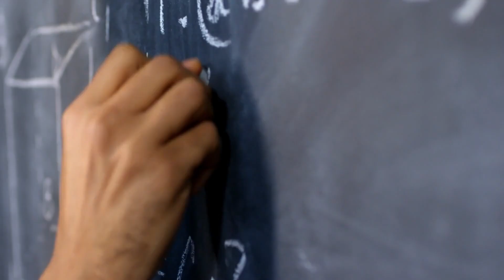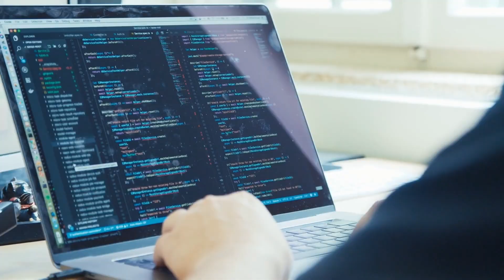How I Switched Careers to Software Engineer at 39 No CS Degree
At 37, I was burned out in sales — working weekends, chasing quotas, and feeling stuck. By 39, I landed my first full-time software engineering job. No CS degree. No connections. Just grit, family, and a laptop.

The exact tools, sites, and roadmap I used to land my first dev job — no CS degree needed.

💻 Perfect for career switchers, late bloomers, and self-taught beginners breaking into tech.

If you’re in your 30s or 40s and thinking, “Is it too late to start over?” — this video is for you. I’m walking you through my exact career switch into tech: the steps I took, the mindset I had to build, and the tools that helped me go from zero to hired.

🎯 What I cover in this video:
How I switched careers from sales to software engineer in my late 30s
How I learned to code with no tech background (and failed along the way)
The beginner-friendly tools and tutorials that actually helped
How I balanced coding, work, and family life
What I’d do differently if I had to start again
Real talk: burnout, fear, imposter syndrome — and how I pushed through

💻 Tools, Bootcamp & Resources I Mention:
✅ Actualize Coding Bootcamp (Chicago)
✅ Scrimba Frontend Developer Path
✅ FreeCodeCamp
✅ Frontend Mentor
✅ VS Code, GitHub, CodePen
✅ YouTube Channels: Kevin Powell, Tiff In Tech, Tech With Tim

🙋‍♂️ About Me
’m Johnny — full-time software engineer, former sales leader, dad, husband, and content creator.  I help late bloomers in their 30s and 40s break into tech, build digital income, and create more freedom through mindset, software, and content.

This channel is about:
💻 Coding tips & beginner projects
📈 Real career-switch advice (no fluff)
🧠 Mindset & motivation when starting from scratch
🎥 Documenting my YouTube/content journey as I grow from 0

You’re not behind — you’re just getting started.

💬 Drop your story in the comments:
Are you thinking about switching careers? Learning to code?
What’s holding you back right now?

• My Laptop (MacBook Pro 16”)
• Monitor I use (34" Ultra-wide Monitor)
• My second monitor (27" Monitor)
• My Mic (Shure MV7+)
• Second Camera ( DJI Osmo Action Pro 5)
• Desk (Gaming Desk)
• My Mouse (Logitech MX Master)
• Keyboard I use (MX Mini keyboard)

⏰ Timecodes⏰
00:00 Intro
01:00 Part 1: The Starting Point
05:10 Part 2: What do you need to get started?
08:13 Free Download: The Exact Resources That Got Me Hired as a Software Engineer
08:33 Part 3: My Early Role: Student to Software Engineer
10:10 Part 4: How did I balance it all?  Family, Work, Learning
12:55 Part 5: Advice for Career Switchers
15:55 Part 6: My Transformation.  What actually changed?